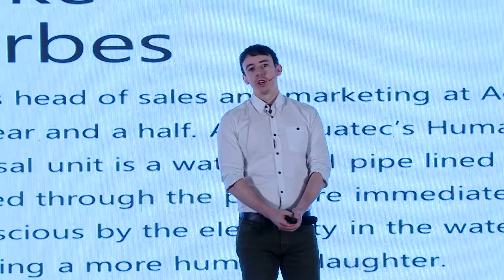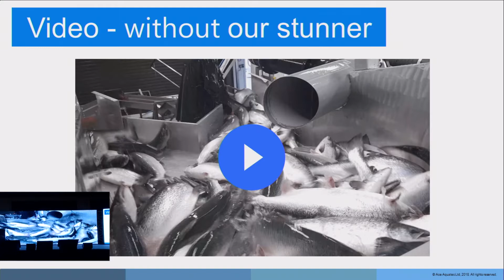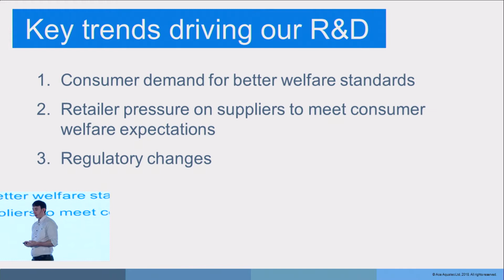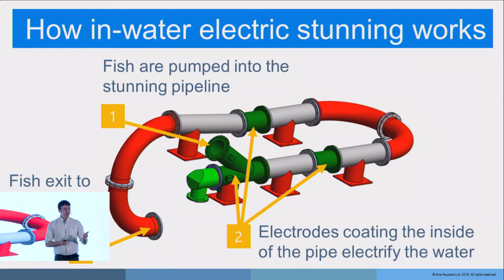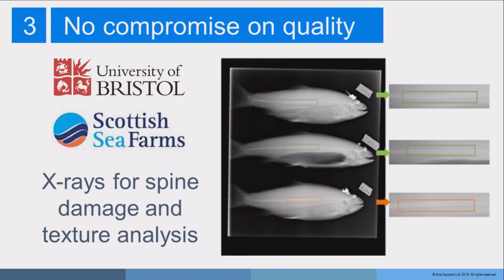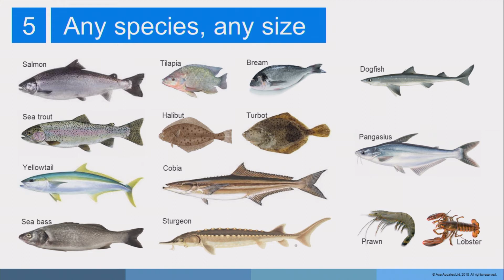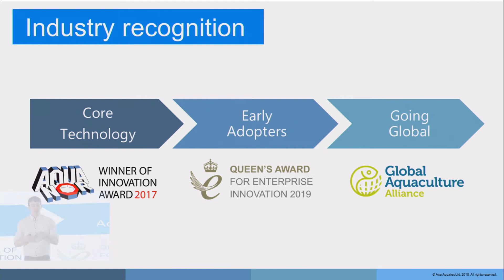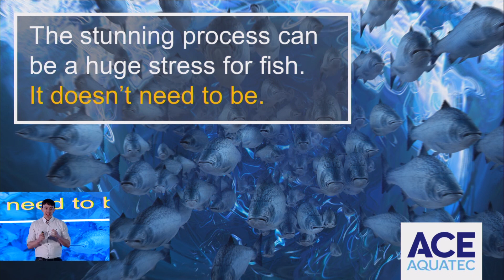Aquaculture Innovation Award Winner - GOAL 2019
For the second consecutive year, the winner of the seventh annual Global Aquaculture Innovation Award was selected by the GOAL conference audience. The three finalists for 2019 were Mike Forbes of Ace Aquatec, Emily Glenn of Arbiom and Adriano Mallmann of Pegasus Science, who all presented at the conference.

With just over half of the audience vote, Forbes was chosen as the winner for his Scottish company’s in-water electric stunning device designed to slaughter fish more humanely.

In 2012, GAA established the competition to recognize individuals and companies finding new solutions to the key challenges facing aquaculture. This year, a record 43 applications from 20 countries were submitted.